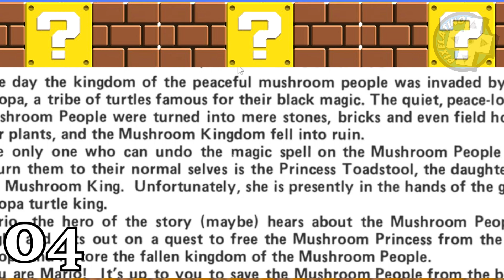30 Curiosidades de Mario Bros